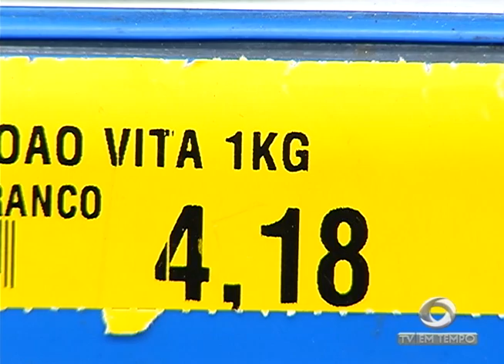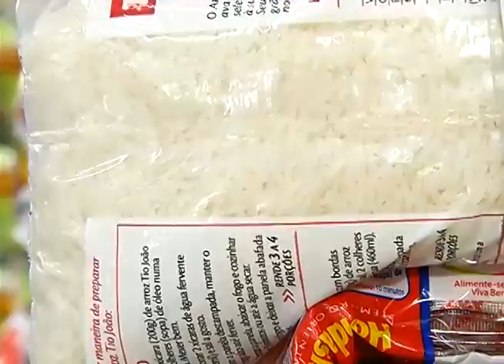Corpo de bombeiros investigar um incêndio no aterro sanitário de Manaus na AM-010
02º BLOCO JORNAL 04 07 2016 - Corpo de bombeiros investigar um incêndio no aterro sanitário de Manaus na AM-010